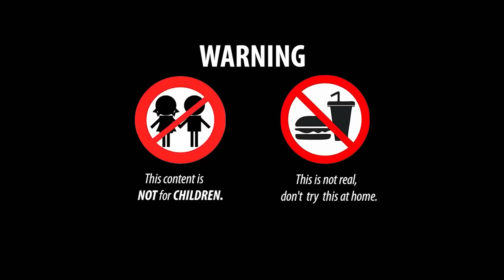Menemukan ikan lele di sungai, buaya, belut, ikan besar - ASMR Memasak Primitif Stop Motion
👉 Peringatan: Ini tidak nyata, jangan mencobanya di rumah!